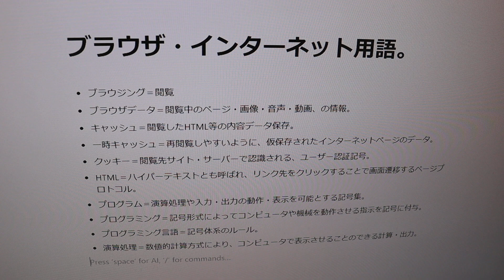ITコンシェ。ブラウザ・インターネット用語。